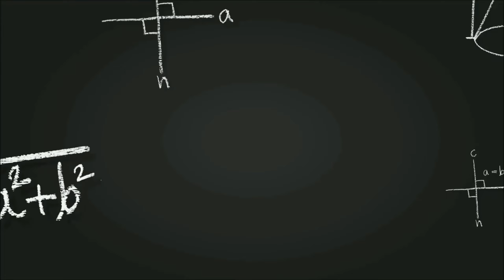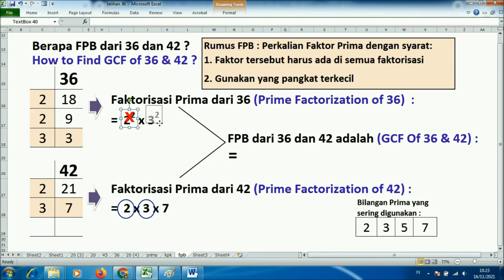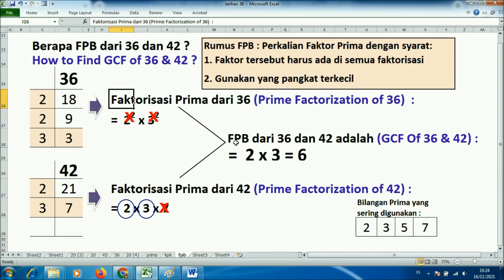Menentukan fpb dari 36 dan 42 dengan pakai pohon faktor bentuk tabel itu mudah